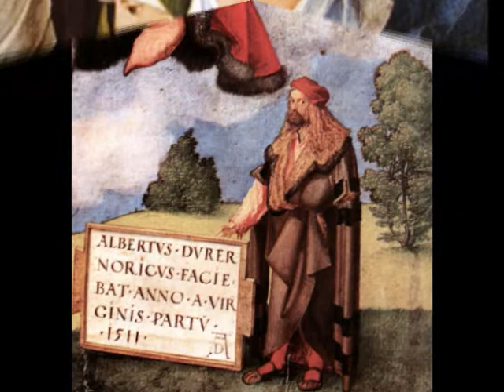Josquin Desprez, In principio erat verbum, Albrecht Dürer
Josquin Desprez (c.1450 to 1455  August 27, 1521), In principio erat verbum, Motet, Collegium Musicum Aldovadensis, Gottfried Preinfalk, conductor. Painting by Albrecht  Dürer (b. 21 May 1471, Nürnberg, d.  6 April 1528, Nürnberg), The Adoration of the Holy Trinity (Landauer Altar), 1511, Oil on lindenwood, 135 x 123,4 cm
Kunsthistorisches Museum, Vienna.

The third altarpiece which Dürer completed after his return from Italy also contained a multitude of figures, a panel of The Adoration of the Holy Trinity. It was commissioned in 1508 by the wealthy Nuremberg metal-smelter Matthäus Landauer for the chapel of his Twelve-Brothers House, an almshouse set up to care for a dozen elderly artisans. Dürer also designed the intricately carved wooden frame for the painting, as well as stained-glass windows for the chapel, and the project took three years to complete.

Initium sancti evangelii secundum Joannem
Joann. 1,1-14

 Gloria tibi Domine.
 Glory be to thee O Lord.

In principio erat Verbum, et Verbum erat apud Deum, et Deus erat Verbum. Hoc erat in principio apud Deum. Omnia per ipsum facta sunt: et sine ipso factum est nihil, quod factum est. In ipso vita erat, et vita erat lux hominum: et lux in tenebris lucet, et tenebrae eam non comprehenderunt.

 Fuit homo missus a Deo, cui nomen erat Ioannes. Hic venit in testimonium ut testimonium perhiberet de lumine, ut omnes crederent per illum. Non erat ille lux, sed ut testimonium perhiberet de lumine. Erat lux vera, quae illuminat omnem hominem venientem in hunc mundum.

In mundo erat, et mundus per ipsum factus est, et mundus eum non cognovit. In propria venit, et sui eum non receperunt. Quodquot autem receperunt eum, dedit eis potestatem filios Dei fieri, his qui credunt in nomine eius: qui non ex sanguinibus, neque ex voluntate carnis, neque ex voluntate viri, sed ex Deo nati sunt.

Et verbum caro factum est, et habitavit in nobis: et vidimus gloriam eius, gloriam quasi unigeniti a Patre plenum gratiae et veritatis.

Deo gratias.

 In the beginning was the word, and the word was with God, and God was the word. This was in the beginning with God. All things were made by him: and without him was made nothing, which was made. In him was life, and the life was the light of men: and the light shineth in darkness, and the darkness did not comprehend it.

There was a man sent from God, whose name was John. This man came for testimony, to give testimony of the light, that all might believe through him. He was not the light: but to give testimony of the light. It was the true light, which lighteneth every man that cometh into this world.

 He was in the world, and the world was made by him, and the world knew him not. He came into his own, and his own received him not. But as many as received him, he gave them power to be made the sons of God, to those that believe in his name. Who, not of blood nor of the will of flesh, nor of the will of man, but of God are born.

 And the word was made flesh, and dwelt in us (and we saw the glory of him, glory as it were of the only begotten of the Father) full of grace and verity.

Deo gratias.